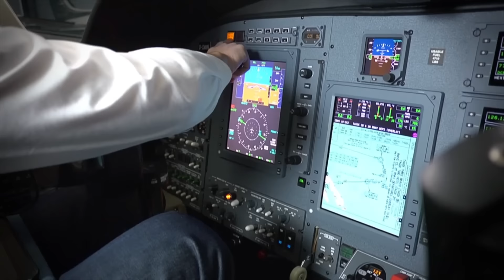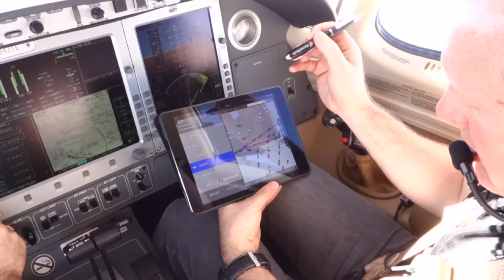RocketRoute in action